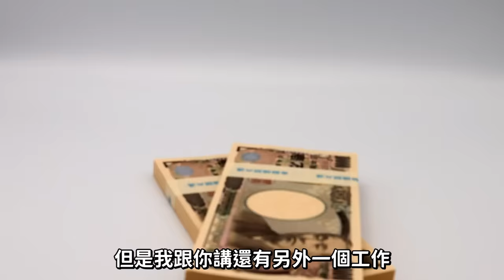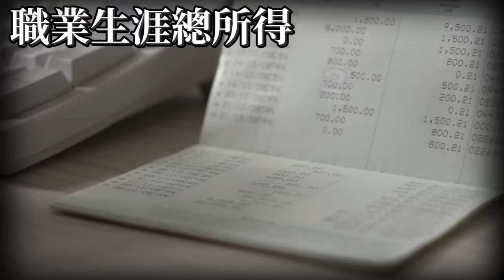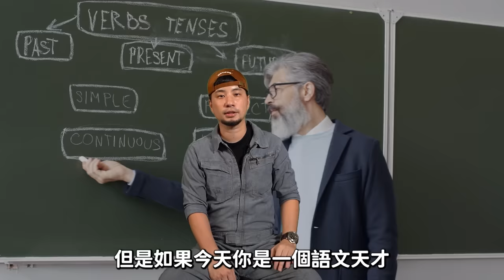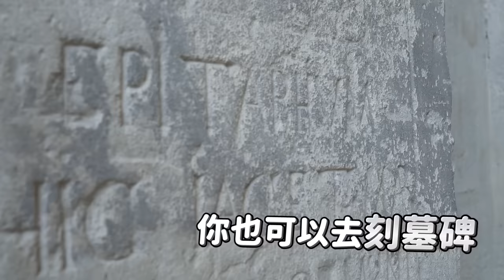一直嫌工作台灣薪水低 看看日本工業人薪水！真是嚇到我了！【超認真少年】Japan Industrial Worker Salary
🌟特別活動 （一）
影片留言寫下為什麼需要工程三寶，將會抽一組送給你。
活動時間：9/12-9/26截止
將公布於置頂留言

🌟特別活動（二）
工程三寶WU952 鑑賞體驗活動
 填寫表單親自體驗我們的工程三寶「20V無刷鋰電鎚鑽+砂輪機+起子機組合 WU952」（包含WU388/WU806/WU291 三機組）！
參加方式簡單又方便：

1. 填寫Google表單，等待中選電話通知
2. 到店簽署同意書，支付全額押金，整組帶回家體驗試用7天
3. 喜歡就直接留下！還可到店獲贈集塵盒（WA1602）和 2.0Ah電池各一個！
4. 不想購買？沒問題！隨時可退還商品，全額押金退回！

🔗 購買可直接至全台經銷門市洽詢，全台經銷商連結 (建議前往可先致電詢問 )

特別感謝：WORX
本集使用：工程三寶WU952(WU388+WU291D+WU806)

章節
0:00 開場
2:18 威克士-新三機組
4:08 高空作業員
6:42 鐵筋
8:08 銲接工
10:31 監工
12:34 水電工
15:12 打石工
16:28 爆破工
18:28 潛盾機操作員
20:28 花絮